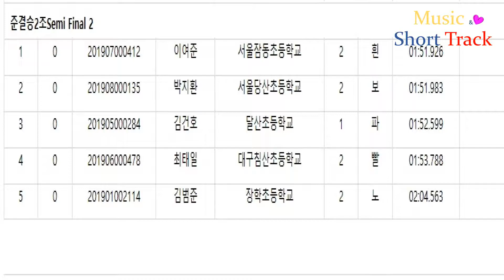제36회 전국남녀 쇼트트랙스피드스케이팅 대회/ 남자초등 1-2학년 1000m 준결승2조/(흰)이여준(보)박지환(파)김건호(빨)최태일(노)김범준 [춘천/2019.10.18~20]